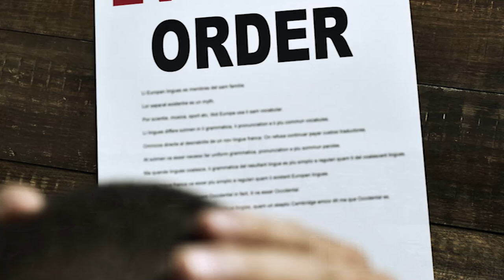La INCREIBLE historia de Jayson Tatum: El niño PRIDIGIO de la NBA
Con tan solo un par de temporadas en la NBA, Jayson Tatum está muy cerca de hacer historia. El jugador de los Boston Celtics no solamente se convirtió en una revelación, sino que también es uno de los pilares del equipo.